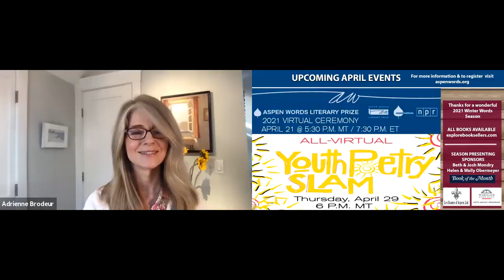Billy Collins in Conversation with Pádraig Ó Tuama Winter Words 2020-2021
A witty, humorous, quirky, tender, and profound conversation between Billy Collins (Whale Day) with On Being’s Pádraig Ó Tuama.

Billy Collins is famous for conversational, witty poems that welcome readers with humor but often slip into quirky, tender, or profound observation on the everyday, reading and writing, and poetry itself.

Irish poet and theologian Pádraig Ó Tuama’s work centers around themes of language, power, conflict and religion. He is the author of four books of poetry and prose: “Daily Prayer with the Corrymeela Community,” “In the Shelter,” “Sorry for your Troubles” and “Readings from the Books of Exile.” He presents the podcast “Poetry Unbound” with On Being Studios, where he also has responsibilities in bringing art and theology into public and civic life. From 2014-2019 he was the leader of the Corrymeela Community, Ireland’s oldest peace and reconciliation community. He is based in Ireland.